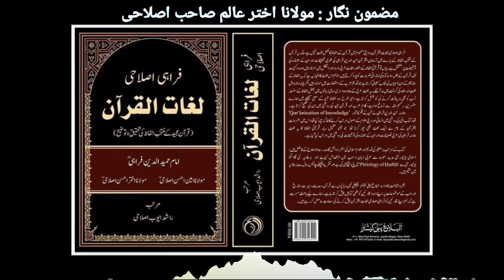Farahi Islahi Lughat Tul Quran... Maulana Akhtar Alam Islahi ...